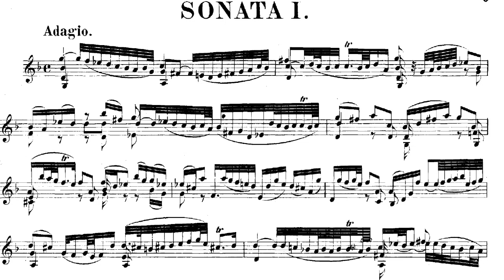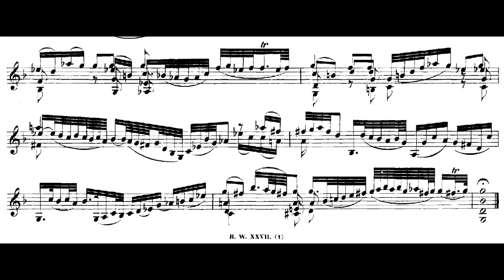Sonata no. 1 for Solo Violin in G minor- 1. Adagio (1 year progress)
Received my First Violin (Cecilio CVN-300) from the US via Delivery on 23 Dec 2017.
Recorded this in my Bathroom 1 year later; Took about 1 hour 30 mins (about ~20 takes) This was the final take :)
Composed by Johann Sebastian Bach (c. 1720)